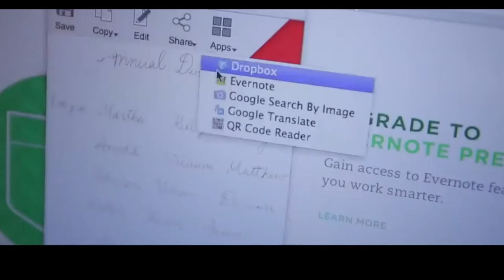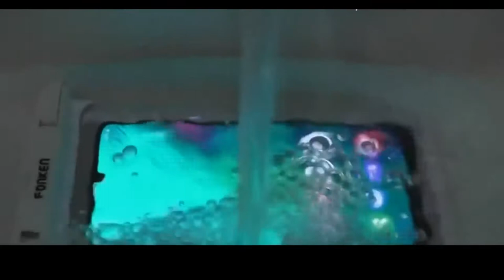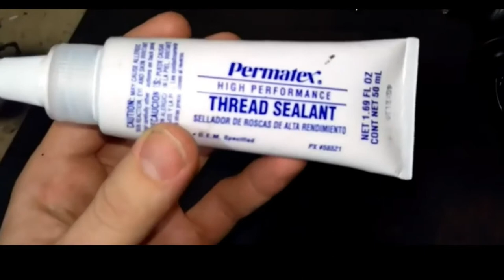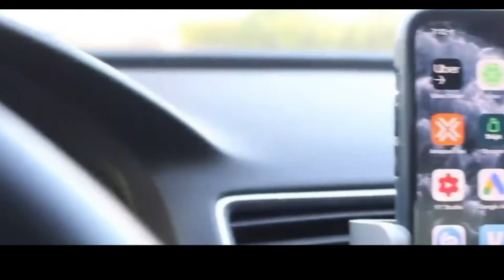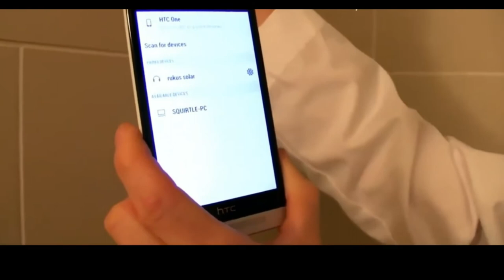Ты офигеш от этих вещей на Алиэкспресс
Самые лучшие подборка товаров с Аliexpress 2021
ССЫЛКИ НА ТОВАРЫ

Аliexpress - огромная торговая онлайн-площадка, осуществляющая посредничество между тысячами продавцов и миллионами покупателей. Здесь вы можете купить товары из Китая в розницу и мелким оптом, причем, благодаря большой конкуренции между магазинами, цены максимально снижены.